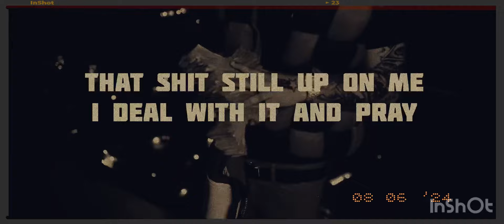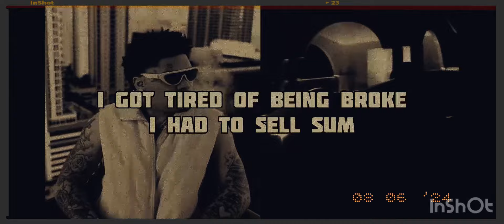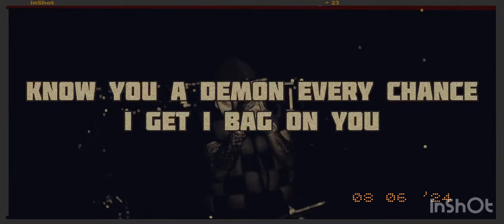NoCap - baby drake lyrics